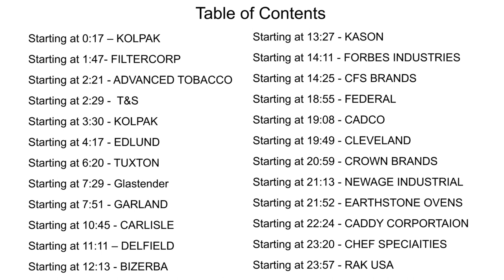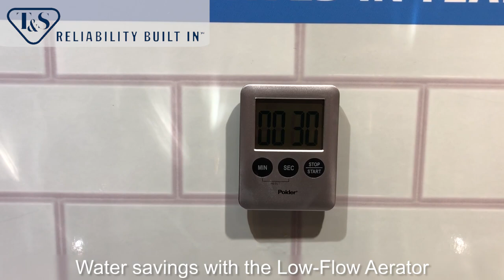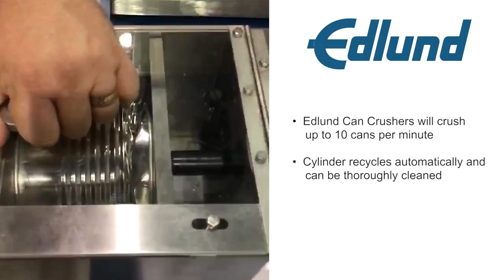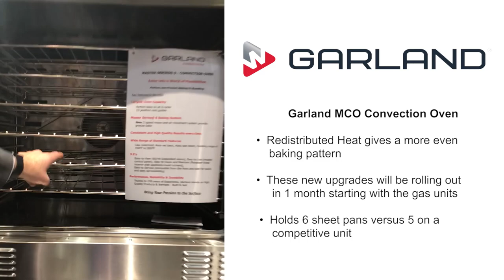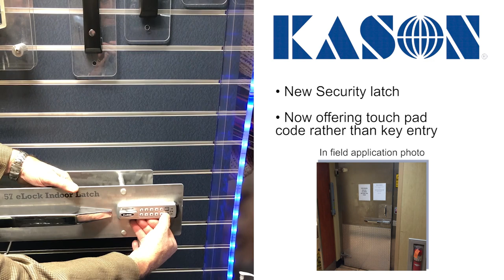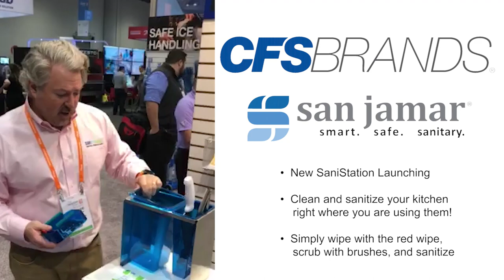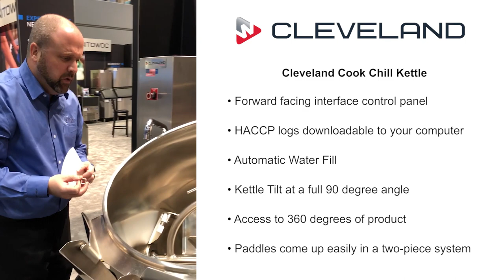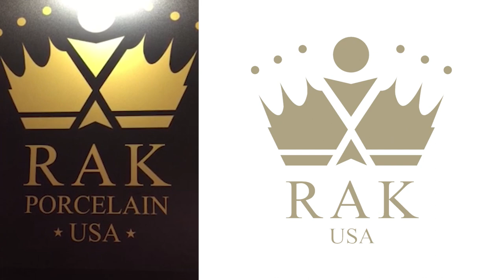Zink's Guide to NAFEM: The Show within the Show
*Please note that not all manufacturers shown in the video are represented in all Zink markets.